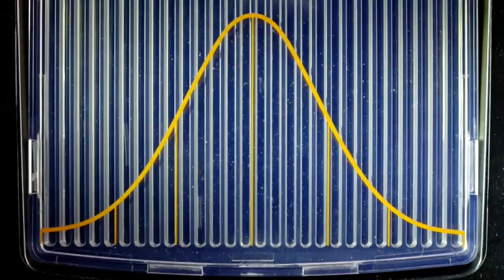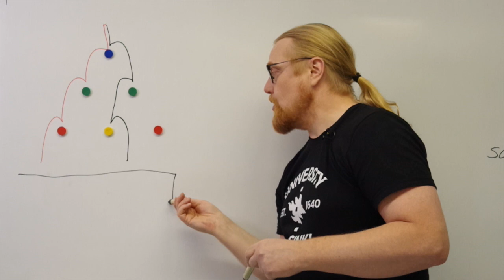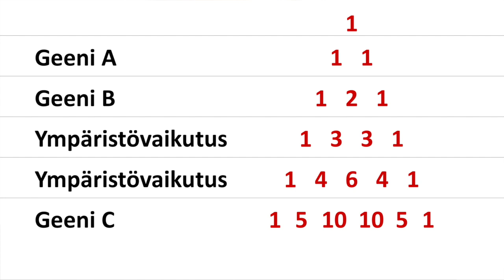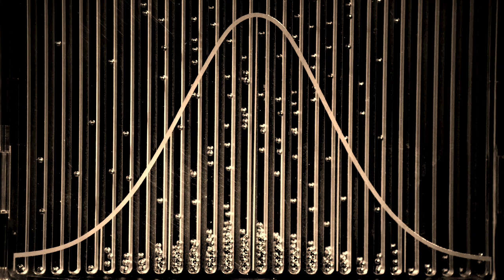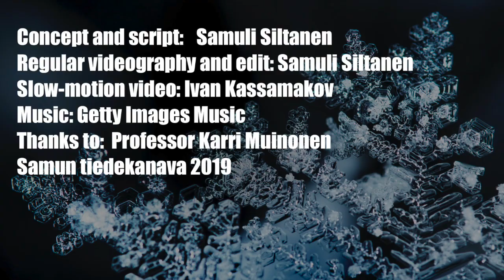Matematiikan ihmeitä: Gaussin kellokäyrä (CC ENG)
Gaussin käyrä eli normaalijakauma esiintyy kaikkialla ympärillämme. Se kertoo,  miten koearvosanat, verenpainelukemat ja ihmisten pituudet jakautuvat tilastollisesti. Mutta miksi juuri tuo kirkonkellon muotoinen käppyrä ilmestyy tilastoon kuin tilastoon?

Syynä on "keskeinen raja-arvolause", jonka mukaan samalla tavalla jakautuneiden satunnaismuuttujien summa noudattaa normaalijakaumaa.

Videossa näytän yksinkertaisen koejärjestelyn avulla, miten toistuvat satunnaiset 50/50 -valinnat johtavat Gaussin kellokäyrään. Apunani on Galtonin levyksi kutsuttu havaintoväline.

Suuret kiitokset professori Karri Muinoselle suurnopeuskameran lainasta ja Ivan Kassamakoville kuvauksesta.